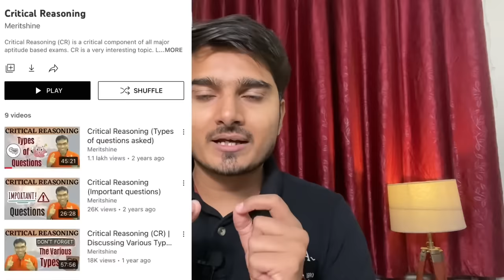Reasoning Strategy for SBI/IBPS PO | Syllabus & फ़्री Videos links के साथ !